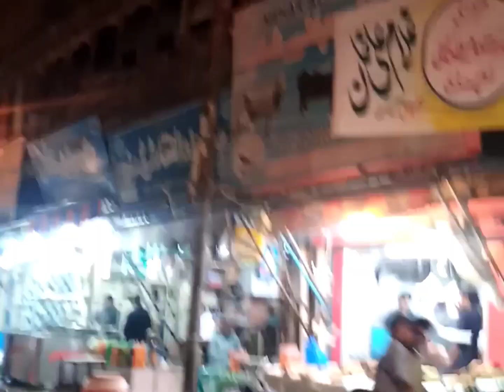kadeemi chaplei kabbab|Deen chat palace| karim somosa